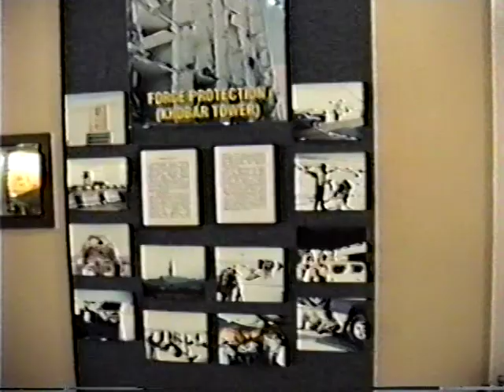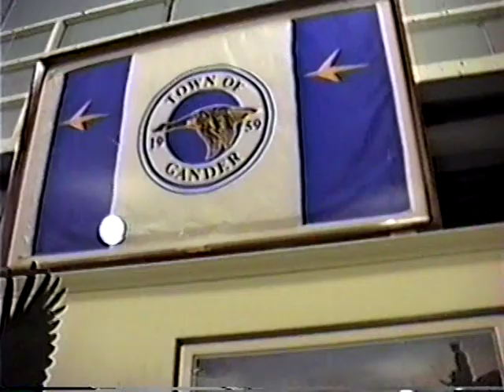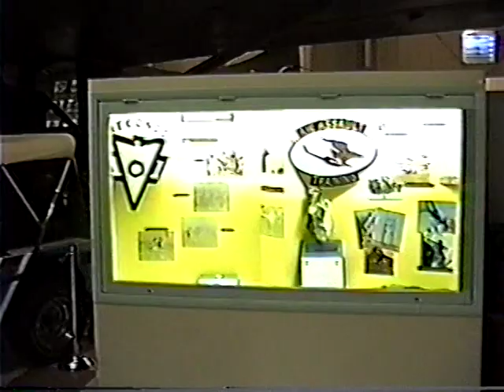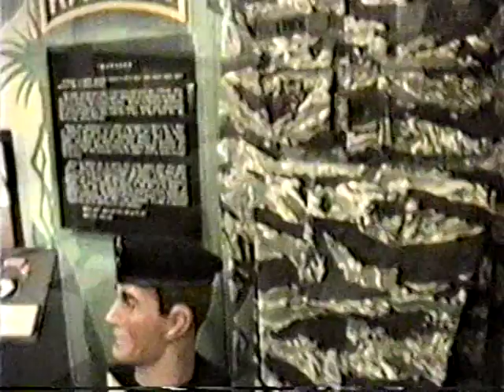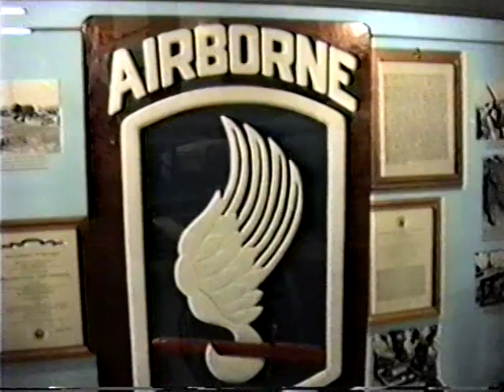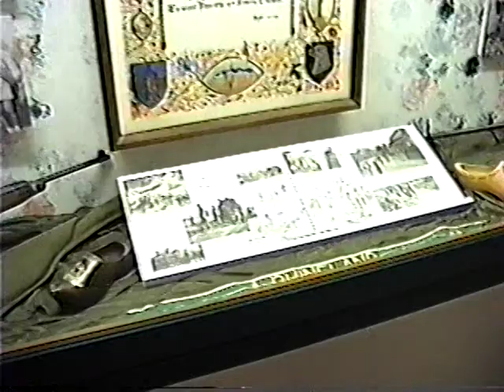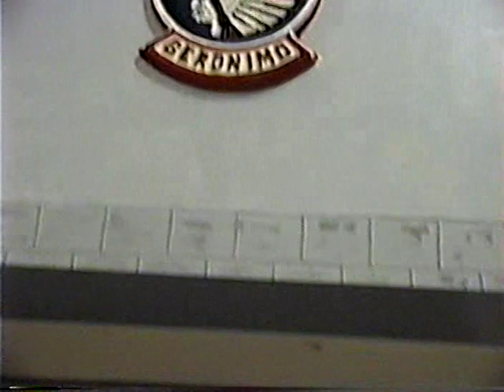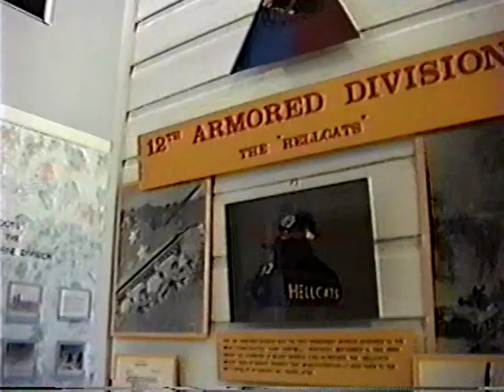Pratt Museum Fort Campbell, KY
Pratt Museum at Ft. Campbell 1999